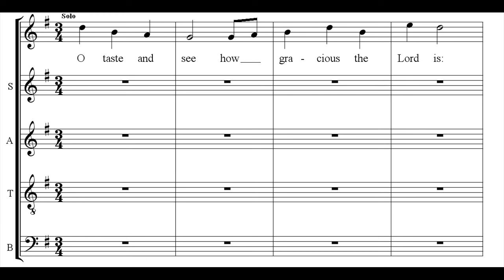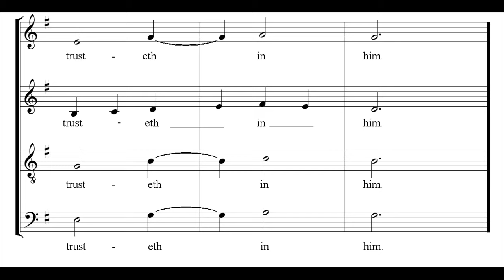Ralph Vaughan Williams - O taste and see - The Cambridge Singers